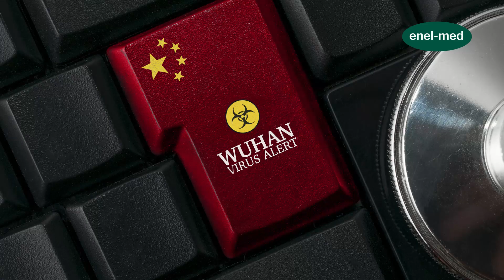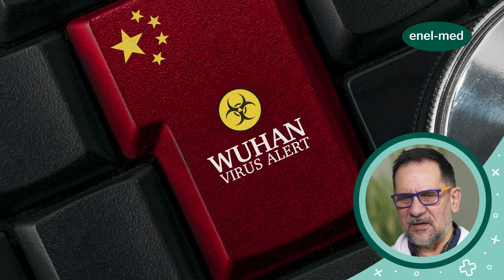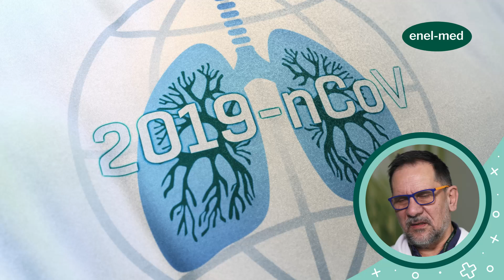Koronawirus SARS-CoV-2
Koronawirus z Wuhan czyli  SARS-CoV-2 może powodować zapalenie płuc COVID-19 i prowadzić do śmierci. Dowiedz się więcej tym zagrożeniu, na najważniejsz pytania odpowiada specjalista chorób zakażnych dr n. med. Wojciech Basiak. Lekarz enel-med wyjaśnia między innymi jak można się zarazić i jak zminimalizować ryzyko zarażenia. Czy produkty zamawiane z Chin przez internet mogą być niebezpieczne? Dlaczego przed podróżą warto zaszczepić się przeciwko grypie? Sprawdź, co trzeba wiedzieć o koronawirusie SARS-CoV-2.